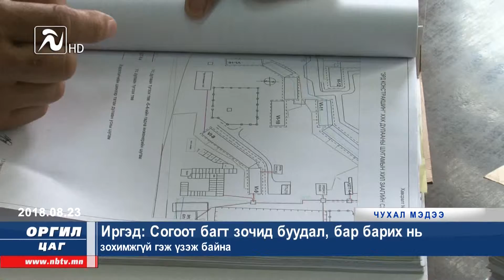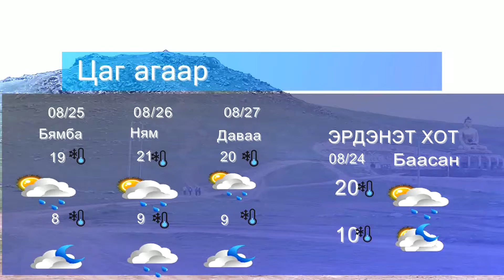"Оргил цаг-21" мэдээллийн хөтөлбөр /2018-08-23/